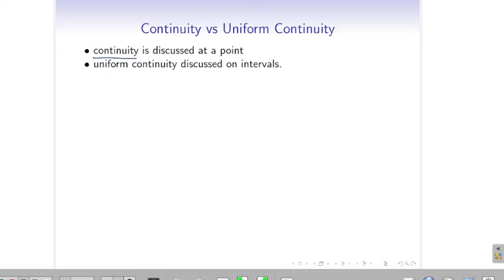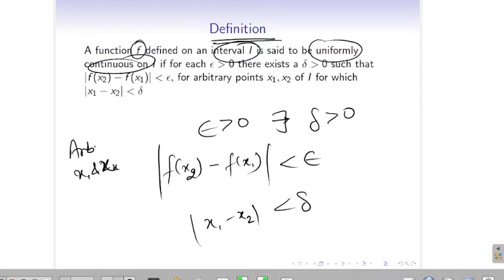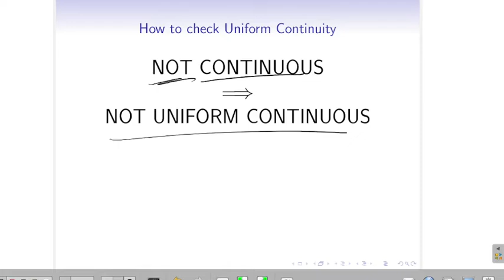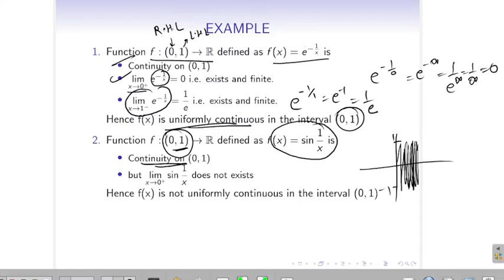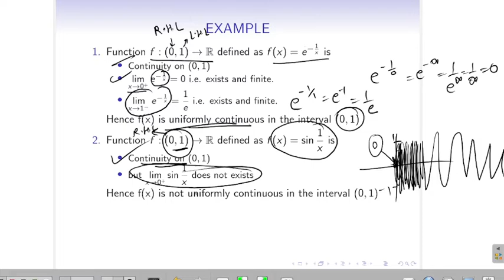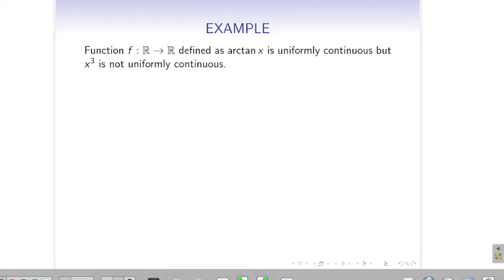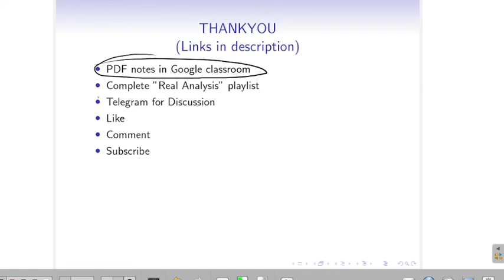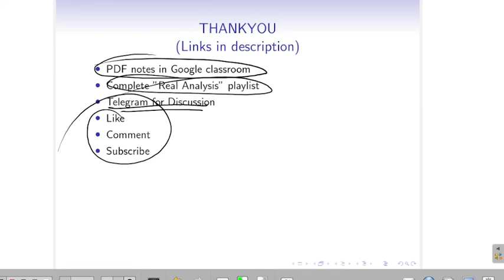Checking UNIFORM CONTINUITY Stepwise | Real Analysis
Mathematics video for Assistant professor CSIR  NET JRF, NBHM, TIFR and GATE exams. Here we discuss graduation and post graduation level mathematics.

Csir net application form
Csir net notification
Csir net update
Csir net  mathematics previous year question papers
Csir net mathematics preparation
Gate exam
Gate exam kya h in hindi
Gate mathematics
Gate mathematics lectures